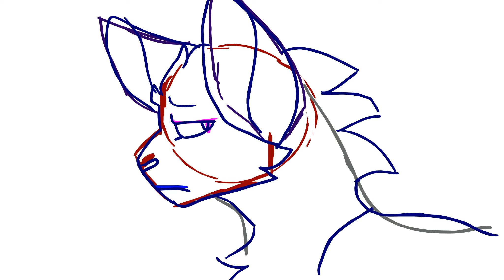I'm not dead here's a WIP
Hey guys! So uh,, It's been a really long time since I last uploaded and I'm super sorry for that. I honestly don't have any excuses other than just losing interest for a bit aah, but I'd like to change that! So to start things off, here's a WIP I've been working on for awhile! I hope that I'll be able to finish this soon-ish so I'll probably take this video down once I do

If you'd like to see more from me, I'm a lot more active on my art account on Instagram, KaampCoon!